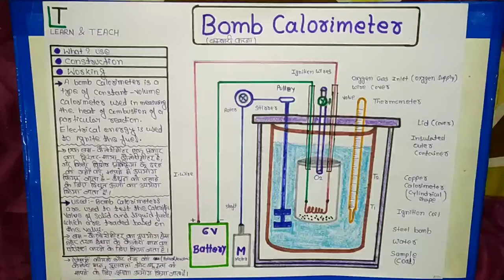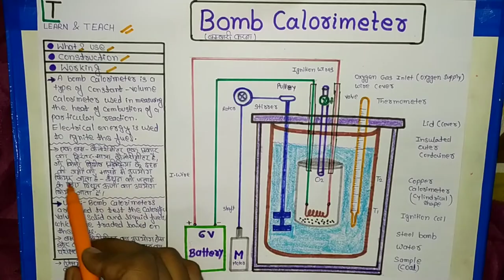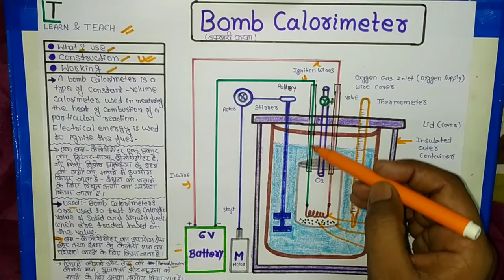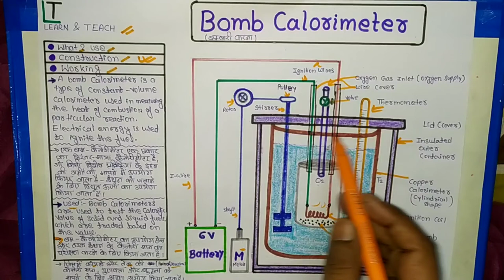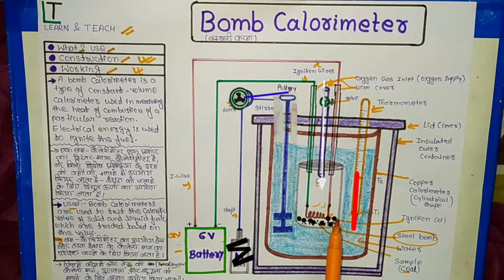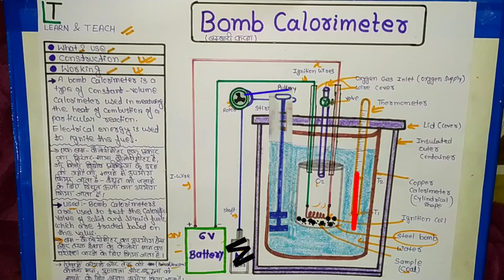BOMB CALORIMETER (हिन्दी)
Explain Bomb Calorimeter in Hindi
Use Bomb Calorimeter
Construction of Bomb Calorimeter
Working of Bomb Calorimeter

 WHAT IS CALORIMETER ?

WHAT IS BUCKET CALORIMETER ?

8,9,10th ,11th and 12th